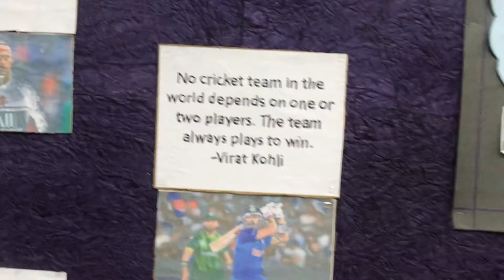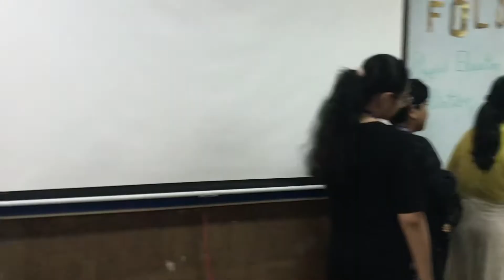Blind Fold 😅😅😅/@hamnkhan268 /project/presentation/ /New